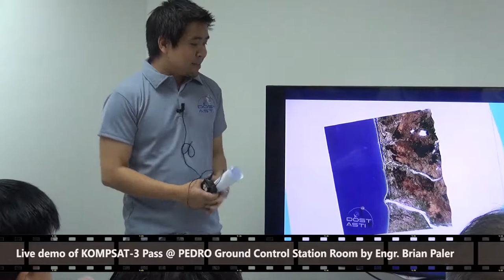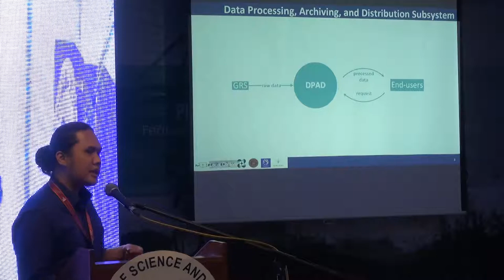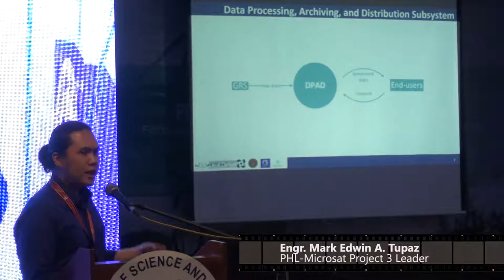Diwata 1 a year in space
PHL-Microsattellite "DIWATA-1" marks its 1st Year Anniversary in Space, 27 April 2017.